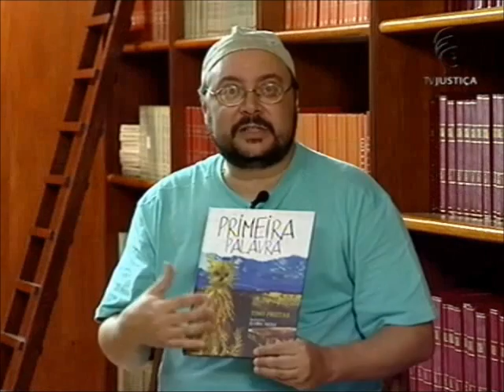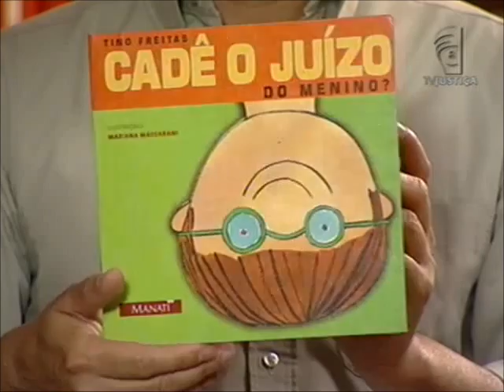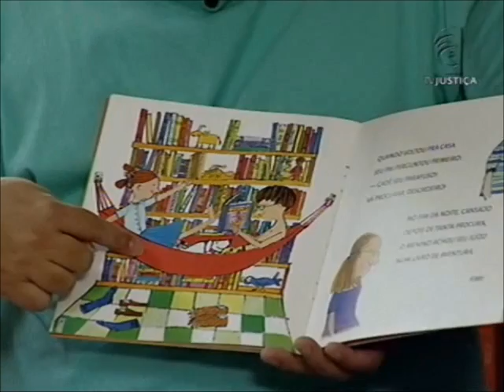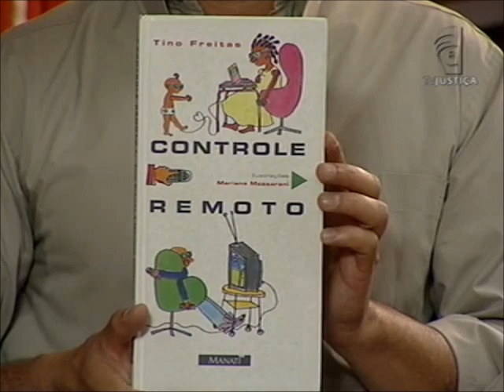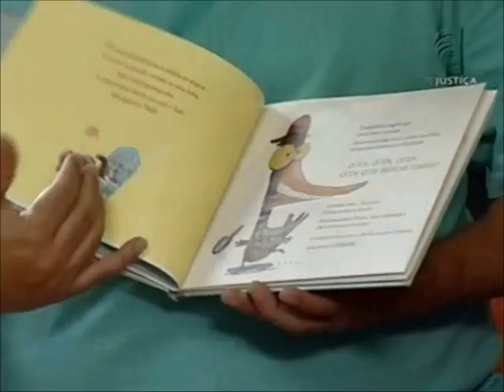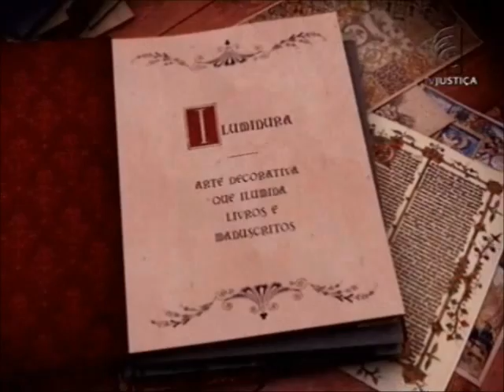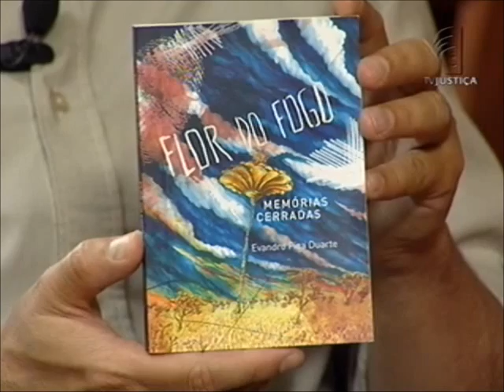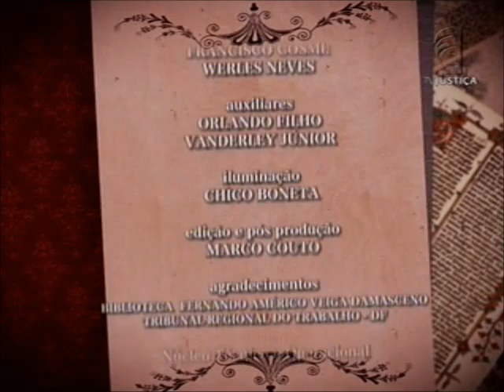Iluminuras - Castro Alves e público infantil (22/02/13)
A literatura que reflete pensamentos, costumes e regras sociais. Ao estudar os poemas de Castro Alves, o professor de Direito Penal Evandro Piza analisa os valores que predominavam em uma sociedade dividida entre senhores e escravos. "A poesia do Castro Alves, estava vinculada ao movimento abolicionista e mais do que isso, mostra duas representações: da mulher escrava e da criança", explica Piza. No primeiro bloco do programa, o escritor Tino Freitas fala sobre a relação entre literatura e música e como as duas podem incentivar o crescimento das crianças. O programa mostra  também os desafios de escrever para o público infantil.